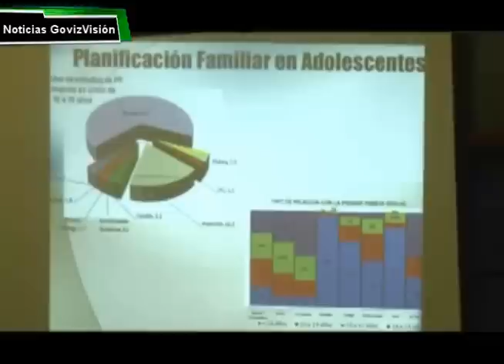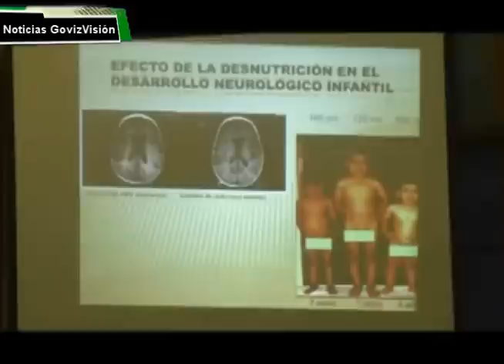EN AGOSTO SE CELEBRA A NIVEL NACIONAL EL DÍA DE LA SALUD REPRODUCTIVA.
DURANTE EL MES DE AGOSTO SE CELEBRA A NIVEL NACIONAL, EL MES DE LA SALUD REPRODUCTIVA, LA DELEGADA DE ESTE PROGRAMA EN EL DEPARTAMENTO, DIO A CONOCER LOS PUNTOS PRINCIPALES QUE SE DESARROLLARAN DURANTE LAS FECHAS ESTIPULADAS.